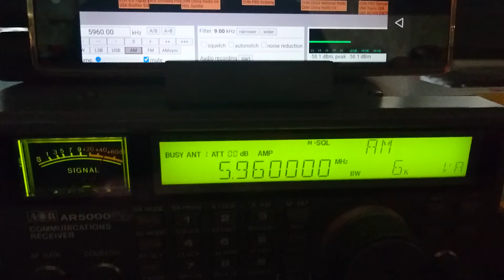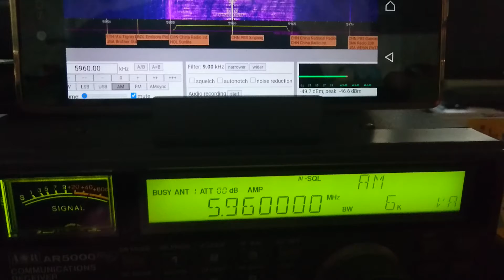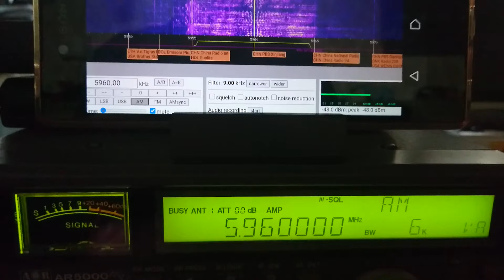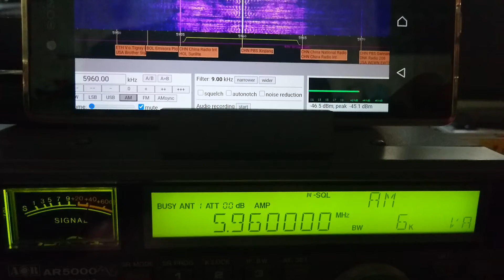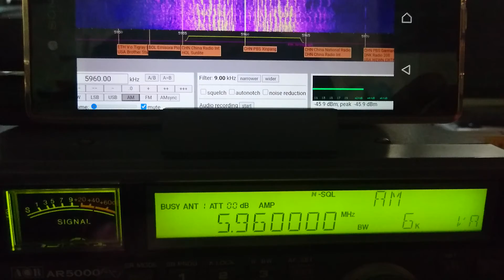WEIHNACHGSSENDUNG 2021 FUNKERBERG KÖNIGS WUSTERHAUSEN WELLE 370 5960 KHZ 13 UTC 22.12.2021 TEIL 2